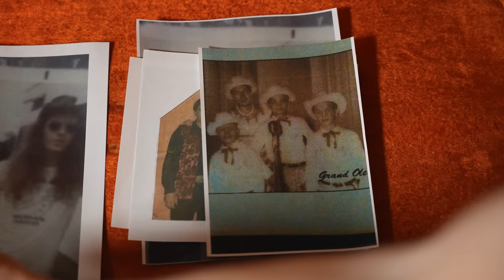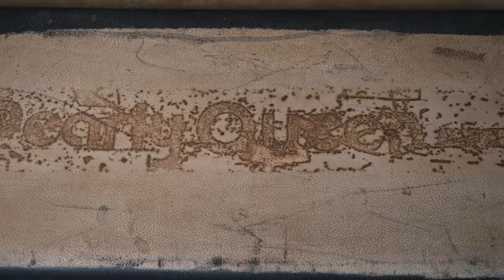I may have found the one..